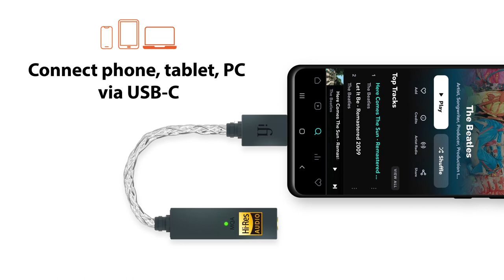GO link Quick Set-Up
The ultra portable GO link is the bridge between good and great sound!

Step up your listening game with our NEW USB audio adapter!